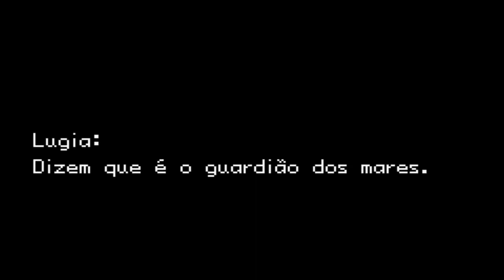O LUGIA ME ABANDONOU!!? - Pokemon Let s Go Lugia #04